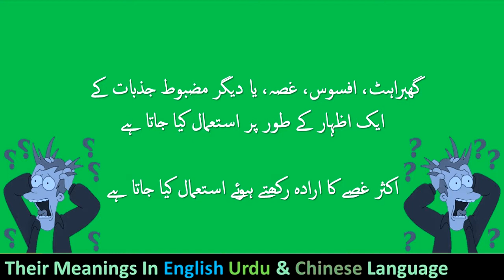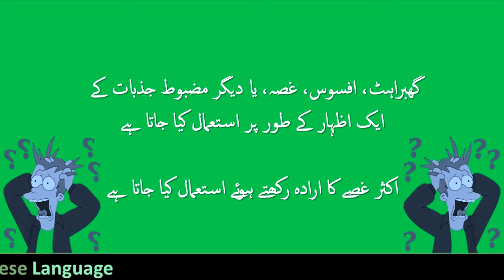What is the Meaning of Aargh in English Urdu And Chinese | How to Pronounce Aargh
In this video You will learn, What is the Meaning of Aargh in English Urdu And Chinese and How to Pronounce Aargh. Write feedback to us in comments.

A Negative Reaction, Used As An Expression Of Anguish,Horror, Rage,Or Other Strong Emotion,Often With Humorous Intention.

او ہو
گھبراہٹ، افسوس، غصہ، یا دیگر مضبوط جذبات کے  ایک اظہار کے طور پر استعمال کیا جاتا ہے اکثر غصے کا ارادہ رکھتے ہوئے استعمال کیا جاتا ہے

啊
用作 痛苦 的表達
恐怖，憤怒，
要么
其他強烈情緒
經常有幽默的意圖。

Yòng zuò tòngkǔ de
biǎodá kǒngbù, fènnù,
yàome qítā qiángliè qíngxù
jīngcháng yǒu yōumò de yìtú.